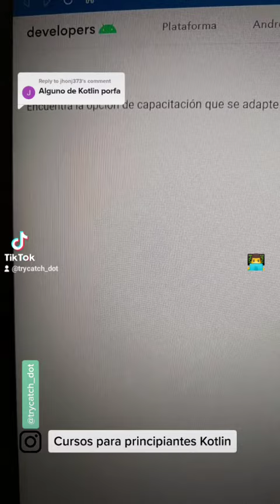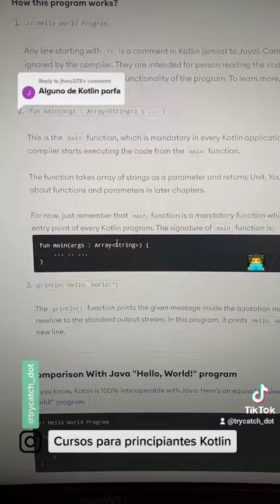Cursos para principiantes Kotlin